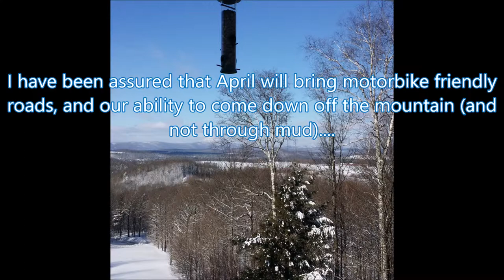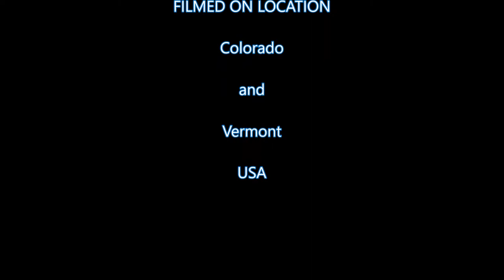Adventures of the Big Blue Motorbike Dog & Friends